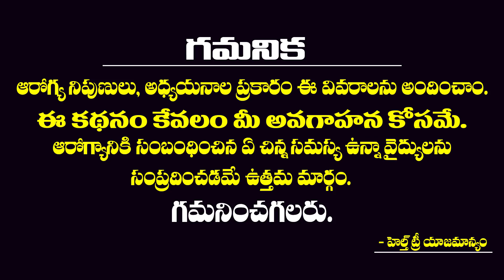Kundalini Yoga details In Telugu || Dr. Madhu Sri || Health Tree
Kundalini Yoga details In Telugu || Kundalini Yoga -
“Kundalini” is a Sanskrit term meaning “coiled,” and it refers to a specific type of meditation that's believed to have the ability to fully awaken your potential for awareness.
In Hinduism, Kundalini is a form of divine feminine energy believed to be located at the base of the spine, in the muladhara. It is an important concept in Shaiva Tantra, where it is believed to be a force or power associated with the divine feminine or the formless aspect of the Goddess.

The energy feels unbearably strong or painful, often accompanied by shaking, jerking, or spasms. Spontaneous adoption of yoga poses or mudras (hand gestures), even though the experiencer may never have practiced these before.